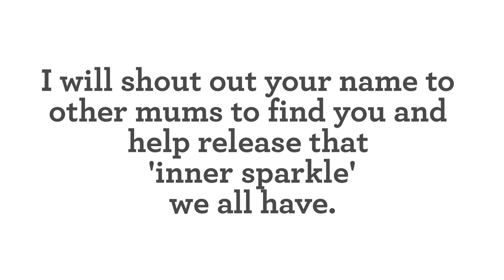BTS Megan & Family Photoshoot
Behind the scenes as Megan celebrated overcoming cancer with a photoshoot for her & for her family with Paula Brennan